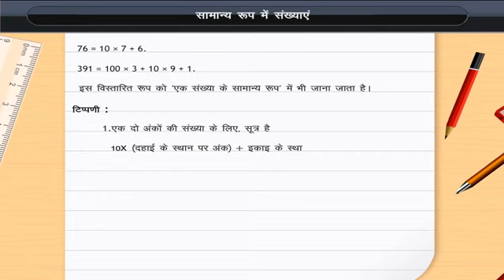सामान्य रूप में संख्याएं | Numbers in General Form | Class 8 | Maths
Check out our Thinkbooks on Amazon, teaching 21st Century skills like:
- Analytical Thinking,
- English Ability and
- Maths Aptitude